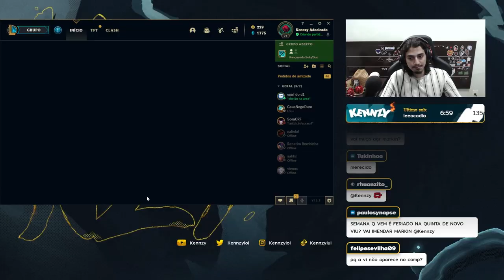TIVE QUE PEGAR DIANA CONTRA O TAKAS